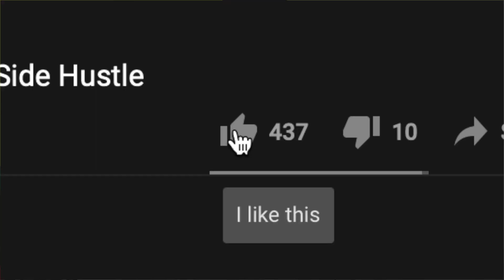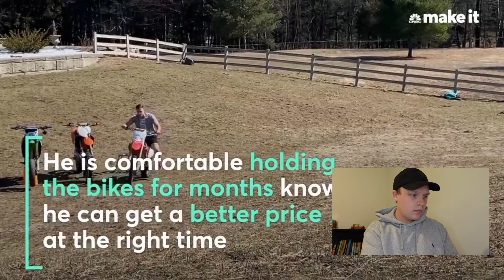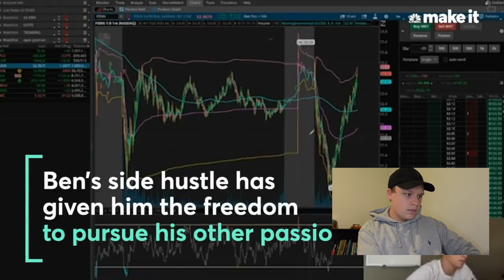MAKING $5,000 PER MONTH SELLING DIRTBIKES! | NON-MILLIONAIRE REACTS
Is it possible to make $5,000 a month selling anything on Facebook marketplace?

I certainly can't but Ben Pryor can!

Watch and find out how he does it!

Reaction to CNBC Make It Making $5,000 Extra A Month On Facebook Marketplace | Side Hustle

📚 2021 Book Club 📚
📖The Institute - Stephen King
📖Done Deal - Daniel Geey
📖Hurricanes - Rick Ross
📖Damaged Goods - Oliver Shah
📖Catch & Kill - Ronan Farrow
📖Big Money Energy - Ryan Serhant

More from Robbie Corbett 🤩

MAKING $5,000 PER MONTH SELLING DIRTBIKES!